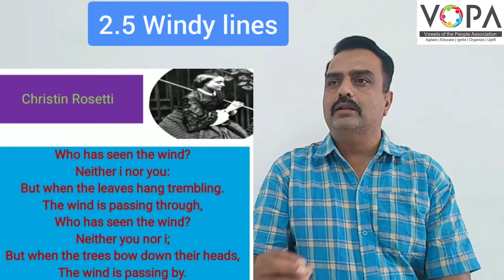7th | English | Windy Lines | V3 | VSchool